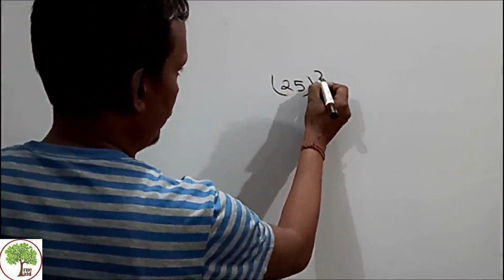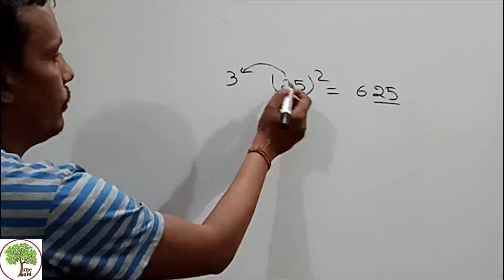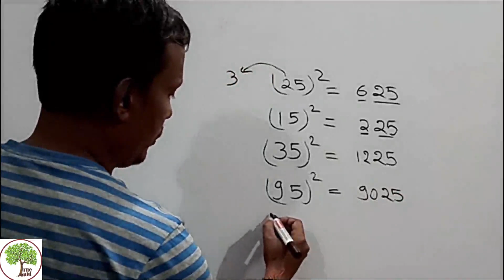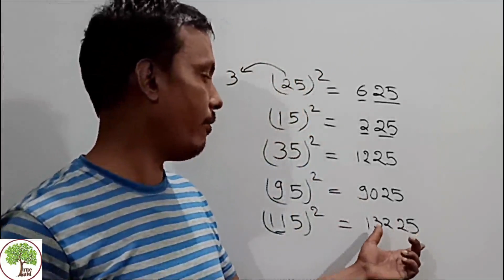Tricks for finding square of number ending with 5 i.e 5, 15, 25, 35......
Team TruePaid